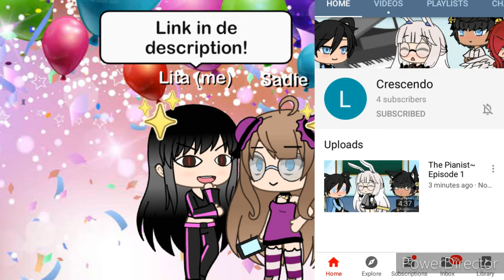PLEASE WATCH (SHOUT OUT)